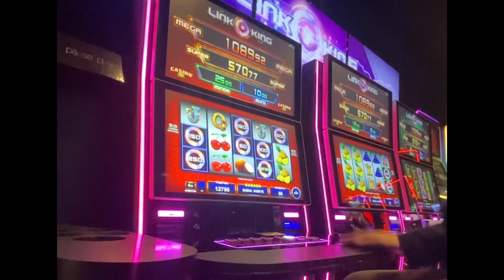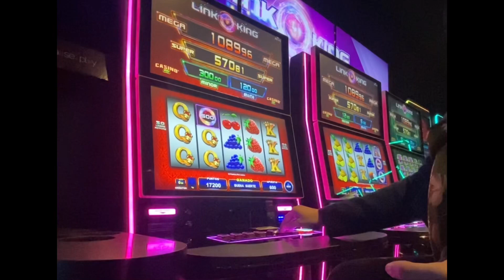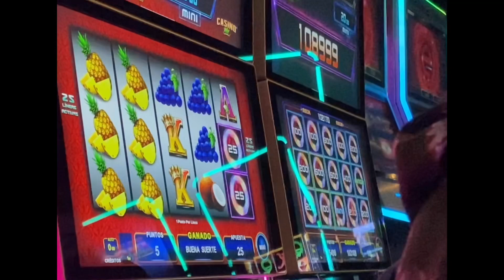Link King - El Mega Salta… Pero En La Máquina De Al Lado (Live Play) Tragaperras